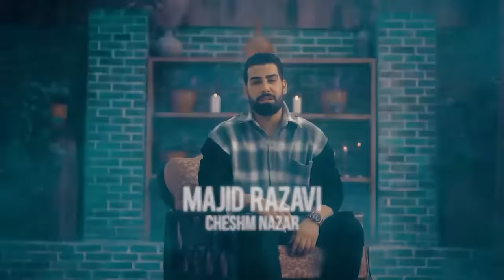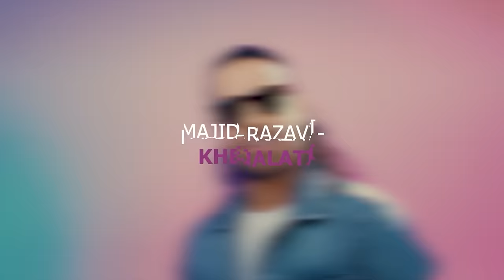Majid Razavi - Top Best Songs | میکس تمام آهنگ‌های مجید رضوی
00:00 - Belakhare | بالاخره
02:20 - Cheshm Nazar | چشم نظر
04:34 - Par Mizane | پر میزنه
06:44 - Fereshteh | فرشته
08:58 - Ghalbami Pas | قلبمی پس
11:06 - Manam | منم
13:13 - Negine Ghalbami | نگین قلبمی
15:33 - Ziba | زیبا
17:28 - Tang Mishe Del | تنگ میشه دل
19:14 - Khejalati | خجالتی
20:58 - Tala | طلا
22:54 - Panje Sob | پنجه صبح
25:02 - Daste Gol | دسته گل
27:21 - Ina | اینا
29:31 - Asemoon | آسمون
31:36 - Gorgo0 Mish | گرگ و میش
34:06 - OK | اوکی
34:35 - Az Khodet Begoo | از خودت بگو
37:35 - Padideh | پدیده